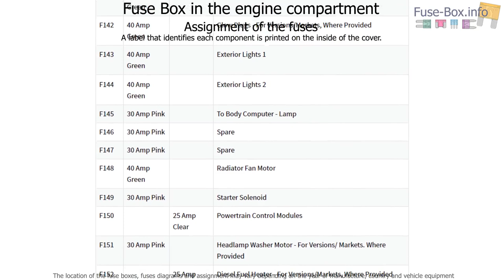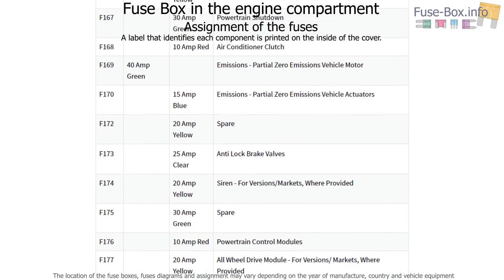Fuse box location and diagrams: Fiat Freemont (2011-2016)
Fuse box diagram (location and assignment of electrical fuses) for Fiat Freemont (2011, 2012, 2013, 2014, 2015, 2016).